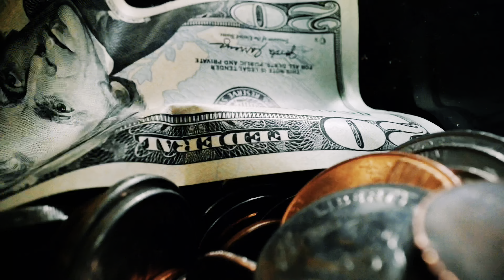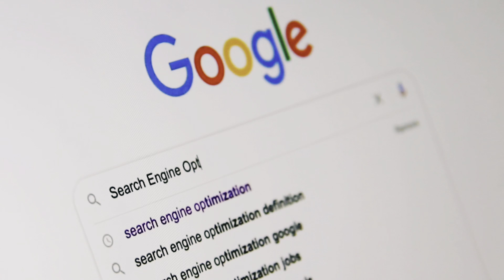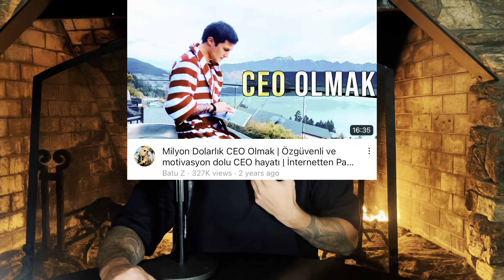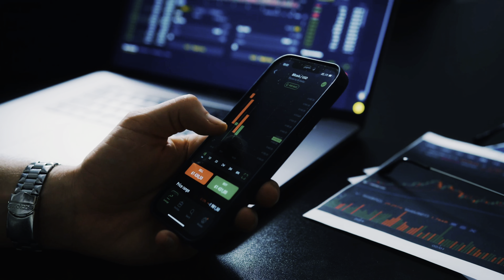Fakir Olmanın 4 Nedeni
Fakir Olmanın 4 Nedeni - Girişimcilik Motivasyon Videoları

Çoğu kişiye başarı için doğru kartlar dağıtılmaz ve çoğu bunun böyle kalması gerektiğine inanır. Ama bu böyle değildir, bu videoyu izleyecek kadar cesaretiniz varsa hazır olun, başlıyoruz.